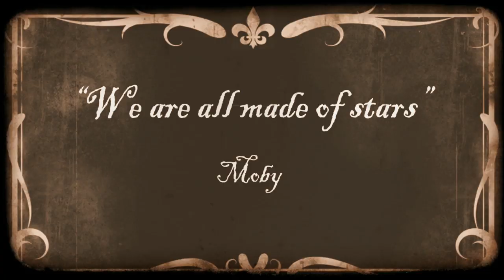We Are All Made of Stars - Music Video (HD)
Student Music Video Project.

Music = We Are All Made of Stars by Moby